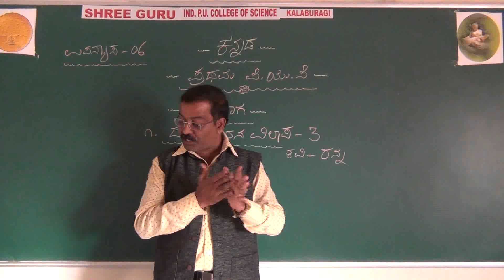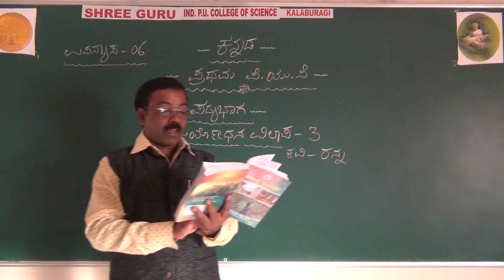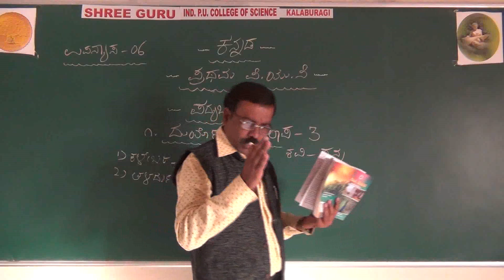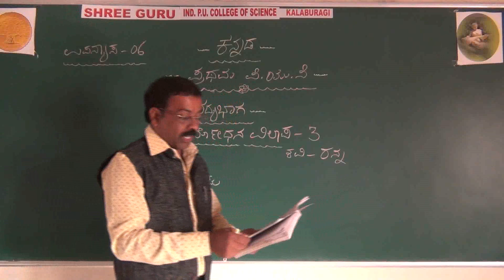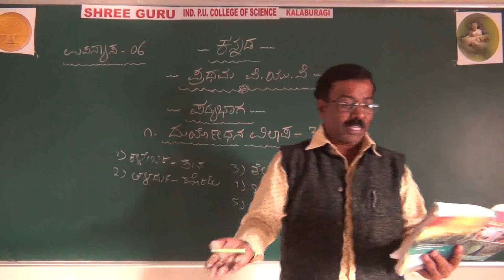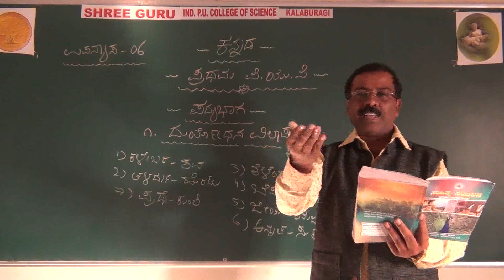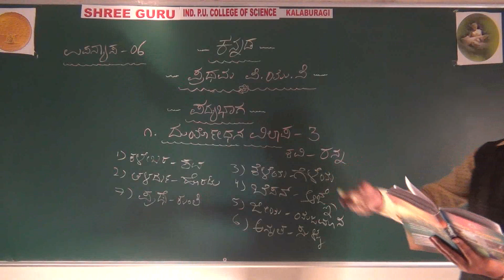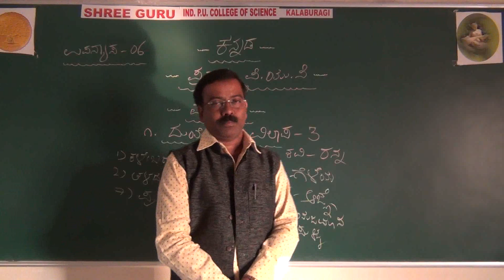PUC-1, KANNADA I LECTURE-6, Duryodhanana Vilapa (3) I By Dr. SHANKAR BALI SIR